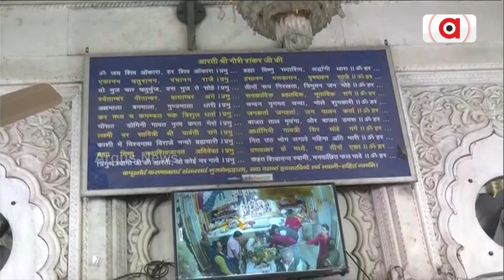ମହା ଶିବରାତ୍ରି ପାଇଁ ଶିବ ମନ୍ଦିରରେ ଭକ୍ତଙ୍କ ଭିଡ ଦେଖିବାକୁ ମିଳିଛି || Maha Shivaratri || Argus News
ମହା ଶିବରାତ୍ରି ପାଇଁ ଶିବ ମନ୍ଦିରରେ ଭକ୍ତଙ୍କ ଭିଡ ଦେଖିବାକୁ ମିଳିଛି